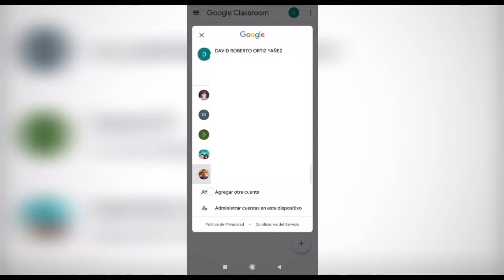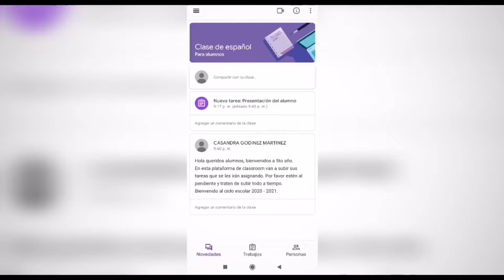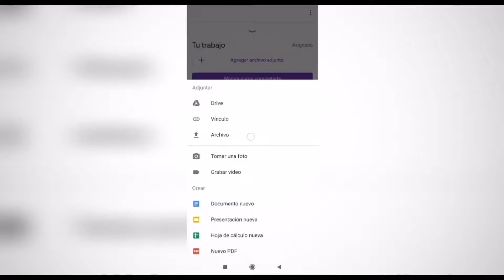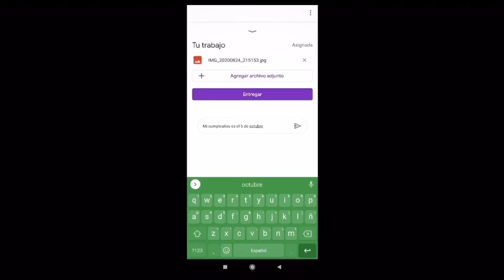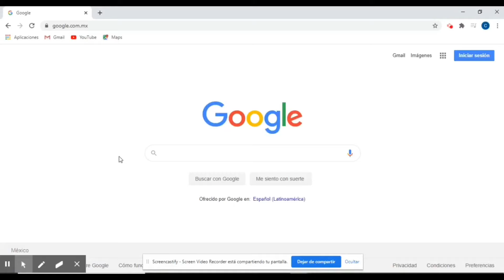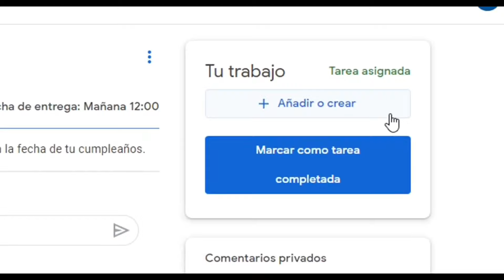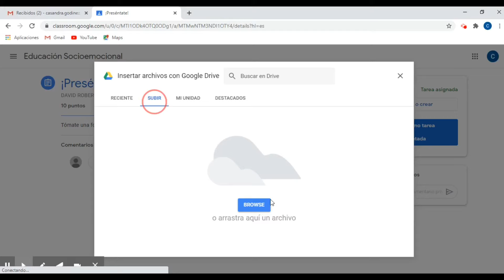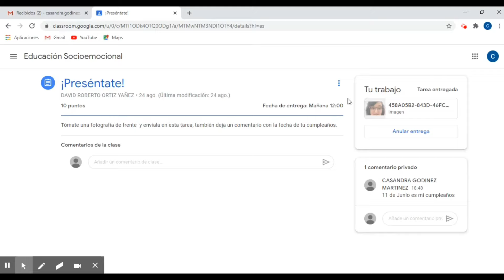Cómo subir tus tareas a Classroom | Tutorial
En este video puedes observar los pasos para subir tu tarea a Classroom desde un dispositivo o una computadora.